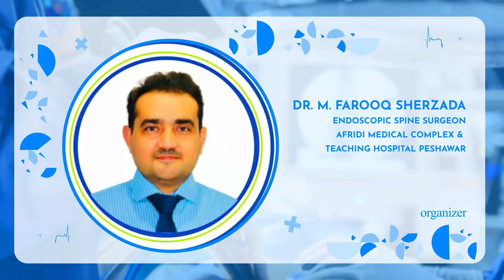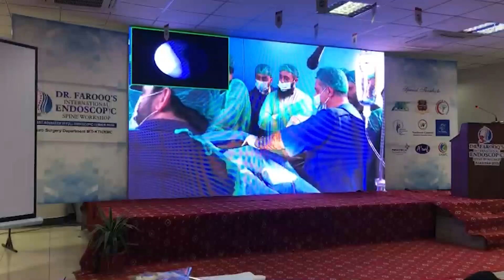Dr. Farooq’s International Endoscopic Spine Workshop I Neuro Surgery Department | MTI-KTH | AMC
Dr. Farooq’s ‘International Endoscopic Spine Workshop’ took place at the Auditorium of KTH on 13th January 2023. Afridi Medical Complex and Teaching Hospital in Collaboration with Neurosurgery Department - KTH organized this mega event.

National and internationally renowned experts of Spine Surgery from well-reputed healthcare organizations shared their views regarding Unilateral Biportal Endoscopic Spine Surgery.

The event began with presentations and scientific session by Prof. Malcolm Pestonji - who specialized in endoscopy, and minimally invasive spine surgery (India), Prof. Albert Sufianov - Dsc, Professor of Neurosurgery corresponding member of the Russian Academy of Sciences (Russia), Prof. Tunc Koc - Neurosurgeon in Istanbul (Turkey), Prof. Mumtaz Ali - Neurosurgery HOD Ali Institute of Medical Sciences Peshwar. Dr. M. Farooq Sherzada - Full Endoscopic Spine Surgeon Afridi Medical Complex Peshawar, Dr. Shahzad Anwar - CEO of IAMC, and Dr. Zahid Rustam - Neurologist and Pain Specialist - CEO of Pain and Spine Center Islamabad.

The event included with live surgery performances and depicted how different healthcare professionals perform procedures within the operation theatre.

Toward the end, a question and answer session took place which was a great learning experience for the entire audience.

At last Chairman of the Neurosurgery Department, Dr. Muhammad Idris Khan thanked the administrative support of KTH Manager OT Mr. Abdul Wahid for the arrangements for live surgery at Modular OT.

Follow our Official Social Media pages, Website & get updates on recent happenings & events